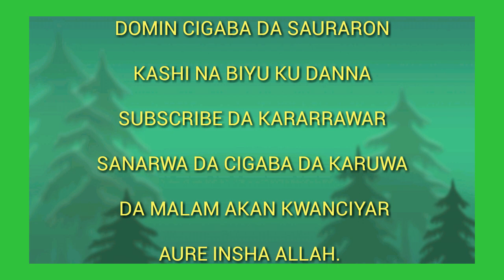Kwanciyar aure a musulunci kashi na 2.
Da fatan za a fa'idantu da laccar.